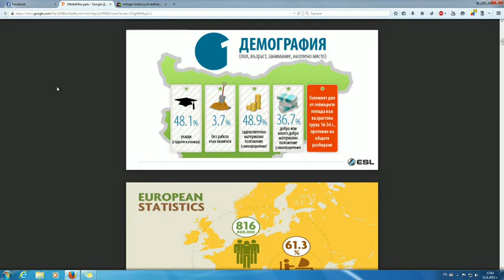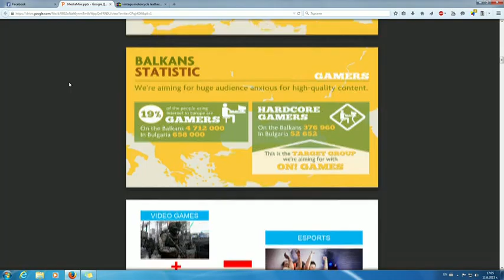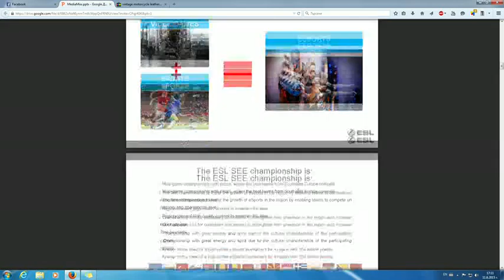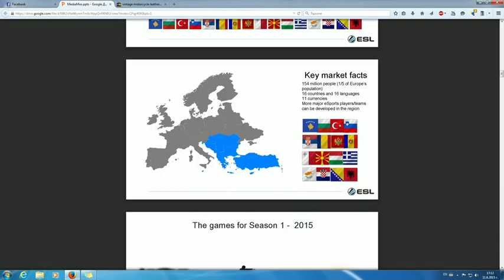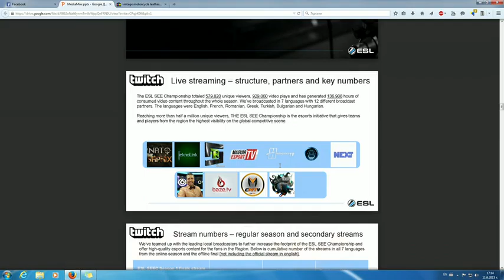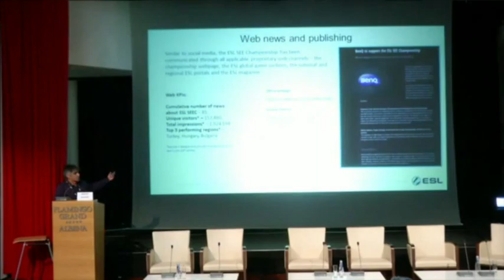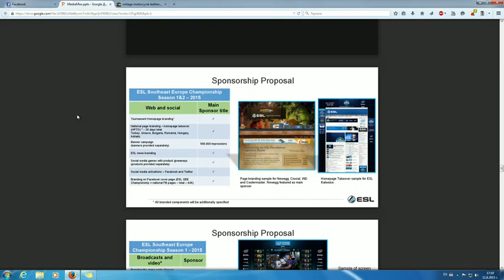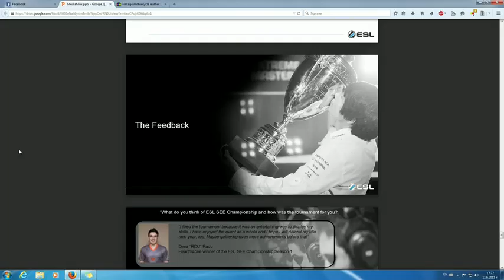Продуктово позициониране чрез видео игри – ESL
- Продуктово позициониране чрез видео игри – ESL Национален Шампионат
Мартин Кадинов, регионален мениджър на ESL за Югоизточна Европа.